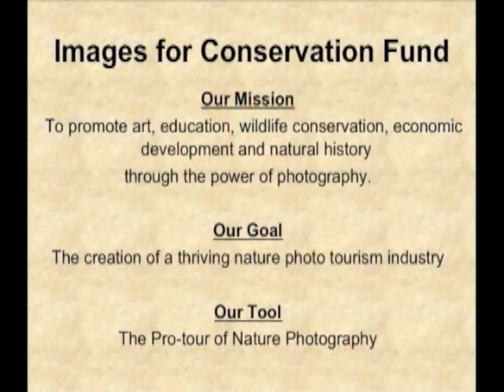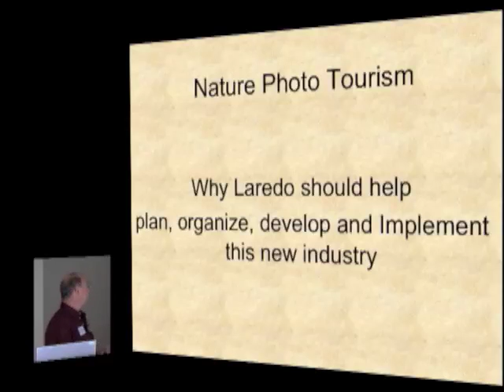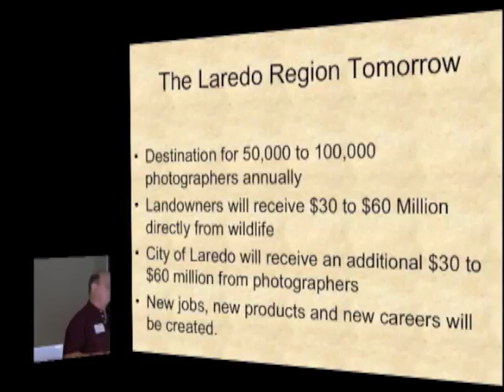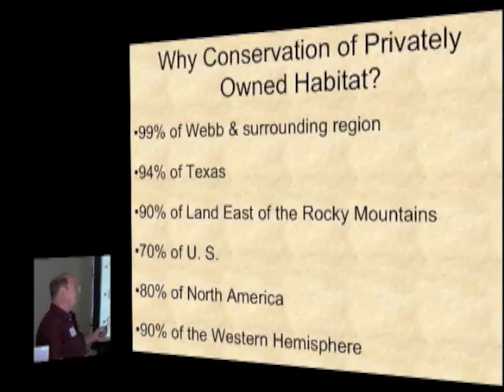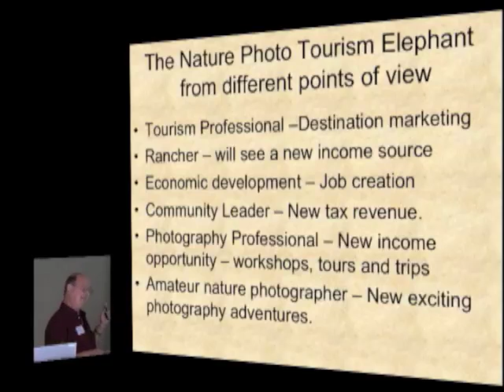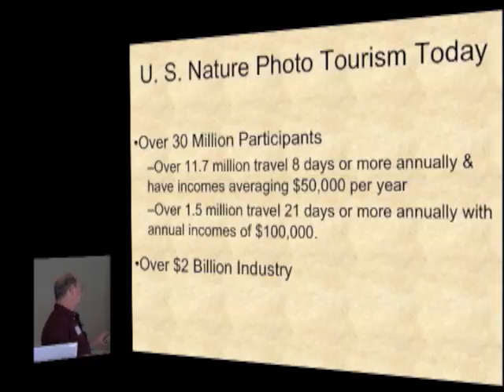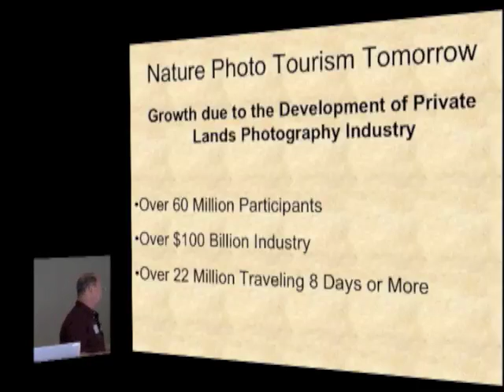John Martin Images For Conservation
Recorded presentation of John Martin presenting information about the professional tour of wildlife photography and private land wildlife conservation